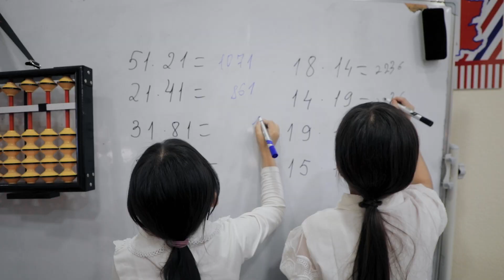Merit maktabidan bola qanday xislatlar bilan chiqib ketadi?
Buni bir o'quvchimiz - Abbos misolida ko'rib chiqamiz.

1. Abbos turli masalalarda o 'z fikrini erkin ifodalay oladi.
2. Endi u qilgan xatti-harakatlari va xatolari uchun o'zi javob bera oladi.
3. Atrofdagilar fikrini hurmat qiladi va qadrlaydi.
4. Muomala qilish va kelishish madaniyatini o'zlashtiradi.
5. Abbos yangi ko'nikmalarni o'rganishni o'rganadi.

Bu hali hammasi emas, lekin eng muhimi, Merit faqatgina ta'lim emas, qadriyat ham bera oladigan maktab😊